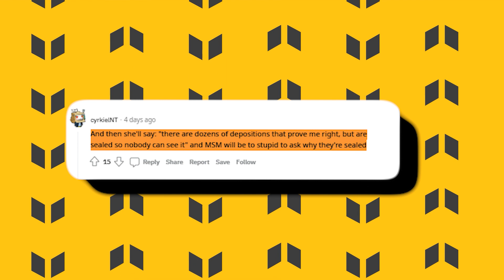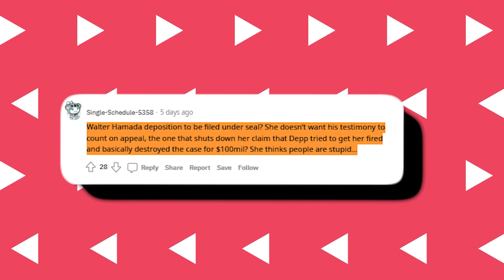Johnny's Team's Smart Strategy FORCES Amber To Admit HIDING Info!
Amber CAUGHT Trying To HIDE New Information For Her Appeal
Barely weeks after Johnny Depp won the defamation trial in Virginia, Amber Heard is now trying to appeal the ruling in a rather shocking manner.
So, why is Amber appealing and what is so shocking about her appeal?